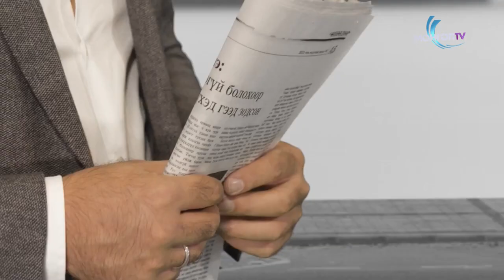ЕРӨНХИЙЛӨГЧ Ц.ЭЛБЭГДОРЖ, Монгол ТВ-ийн "ХАР ХАЙРЦАГ" нэвтрүүлэгт оролцов